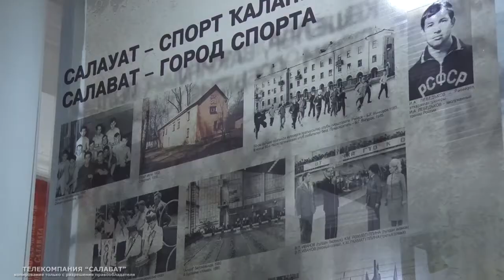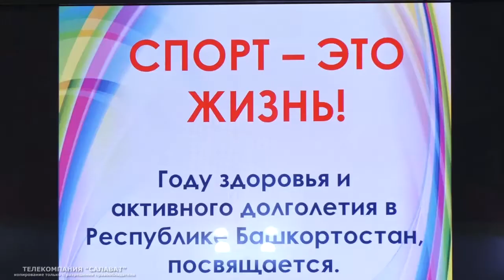Андрей Николаев и Фаниль Кираев в музее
Движение – это не только жизнь, но и развитие. В этом уверены Паралимпийский чемпион Андрей Николаев и его тренер Фаниль Кираев. Секретами успеха, преодоления трудностей и победы над самим собой прославленные спортсмены делились с юными салаватцами на встрече, организованной городским музеем.